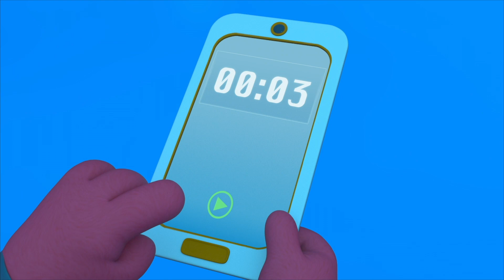Swimming With My Friends | Adventure Learning | MarcoPolo World School | Learn At Home